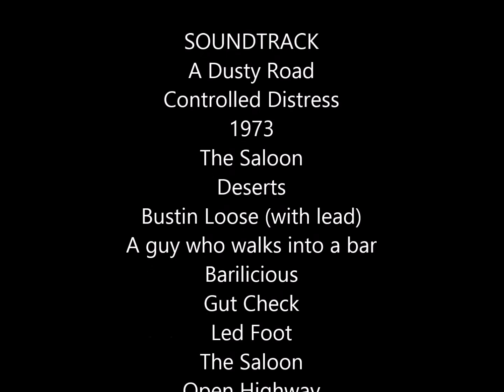Challenger Hellcat CRUSH goes Drag Racing, Mustangs, Hellcats, Nissan GTR, Mercedes, Hondas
Let's go have some fun, it is the final day of Street Legal racing, so let's go have some fun and run against some cars. Taking it to the track.